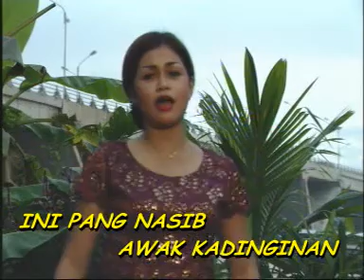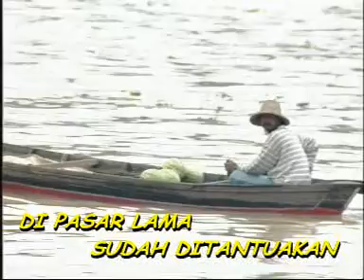Tirik - NASIB SI PANDUKUHAN - Ayib Khan - Lagu Banjar KOTA BANJARMASIN Kalimantan Selatan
DUKUH atau PANDUKUHAN adalah pedagang wanita berperahu sampan yang menjual hasil kebunnya atau hasil kebun tetangganya di Pasar Terapung yang ada sepanjang sungai Martapura atau sungai Barito